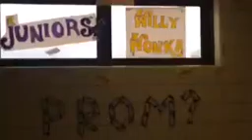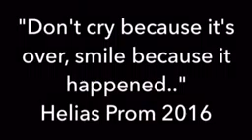Spring Fever Week 2016